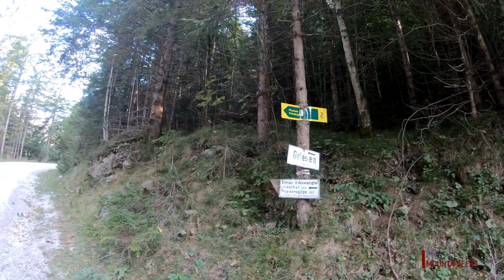Sonnige Spätsommer Tour auf den Frieder und Friederspitz | Ammergauer Alpen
Dieses Video zeigt euch die 2-Gipfeltour auf den Frieder und Friederspitz. Vom Parkplatz Ochenhütte starten wir unsere Tour.

Eure The Moutaineers

Wichtig: Die Tour auf den Frieder und Friederspitz ist nach Bergwegeklassifizierung rot markiert. Das bedeutet, dass es sich um einen mittelschwierigen Bergweg handelt. Dieser setzt voraus:
- alpine Erfahrung
- Trittsicherheit aller Personen
- entsprechende körperliche Verfassung
- Mindestbergausrüstung

Mittelschwere Bergwege (rot, T3) nach DAV-Bergwegeklassifikation sind überwiegend schmal, oft steil angelegt und können absturzgefährliche Passagen aufweisen. Es können zudem kurze versicherte Gehpassagen (z. B. Drahtseil) vorkommen.